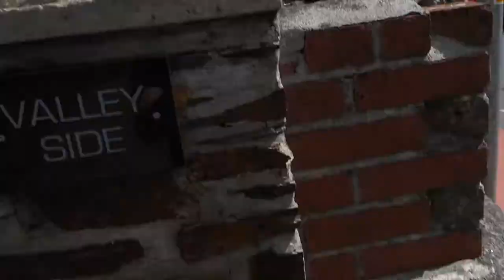CORNWALL - RAIN, GHOSTS AND JULIE WALTERS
Cornwall rain Ghosts and Julie Walters is our video of our recent trip to Cornwall. Cornwall is a very beautiful part of the U.K with beaches to die for! Unfortunately the weather wasn't too great. Oh well, it is England I suppose. Thanks Jamesyboy Experiment. Music taken from audionautix.com